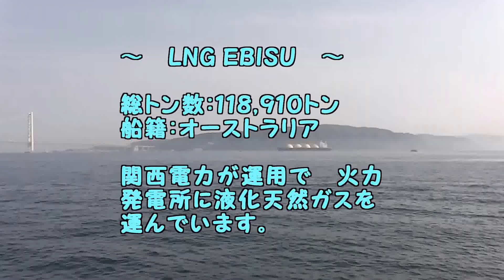LNG EBISU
船籍：ハバマ
商船三井（MOL)が運用して
関西電力向けに液化天然ガス
を運んでいます。